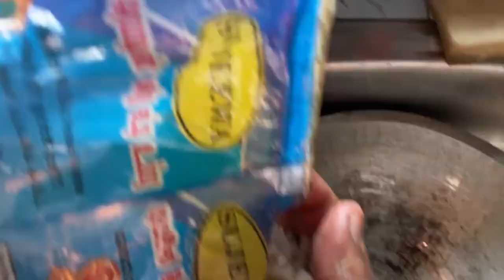Fish cutting and Fish cleaning before cooking | Naan Ungal TK | Tamil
Music and background from YouTube Audio Studio